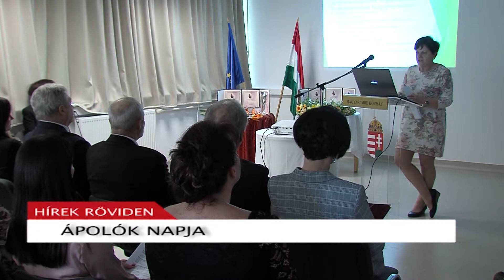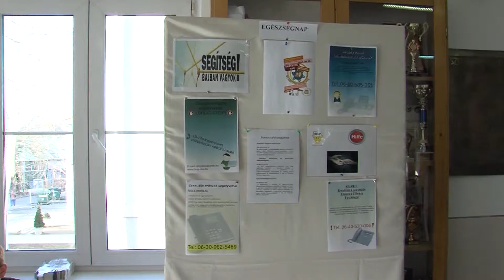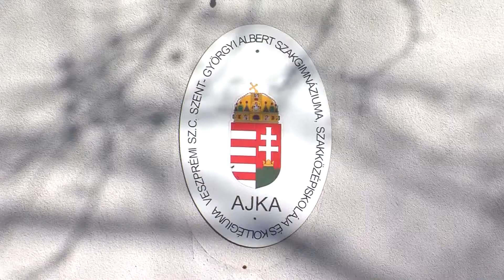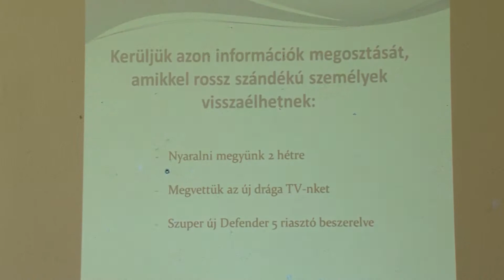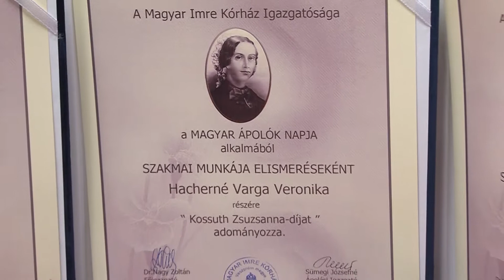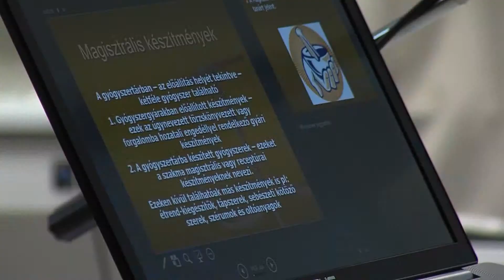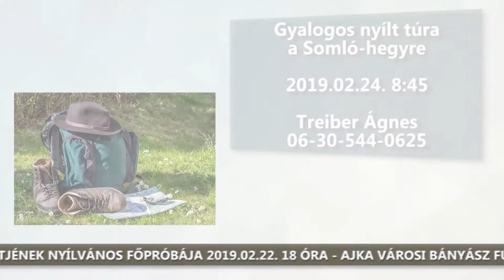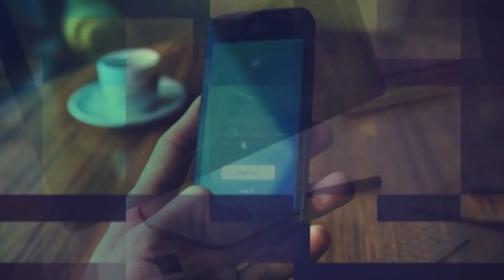Híradó - Ajka TV 2019.02.20.